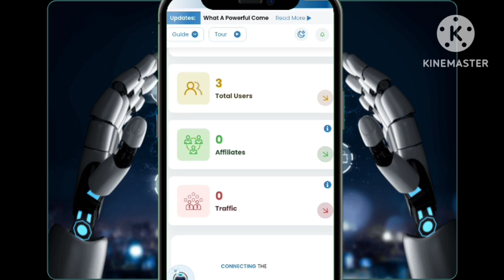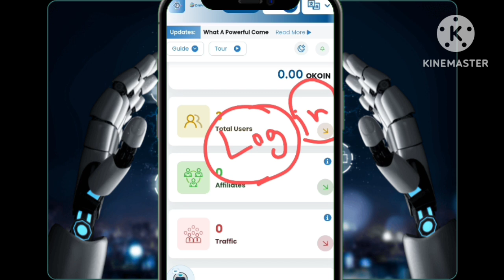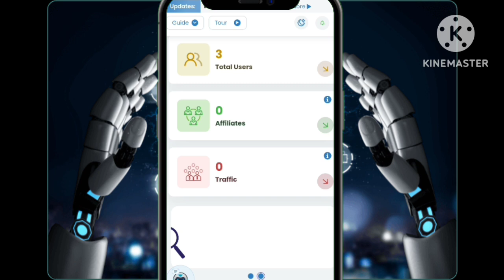बैंक withdrwal प्रोसेस, traffic ai onpassive| ceo ash muferah